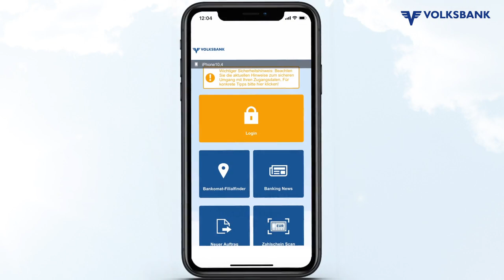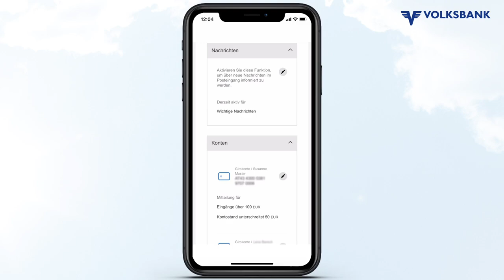hausbanking - Push-Mitteilungen einrichten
Mit deiner Hausbanking App automatische Mitteilungen über Änderungen in deinen Finanzprodukten erhalten? Push-Mitteilungen informieren dich schnell über Kontoeingänge oder Kontostände und vieles mehr. Wie das geht, erfährst du in diesem Erklärvideo.